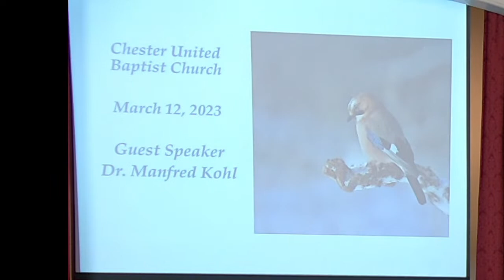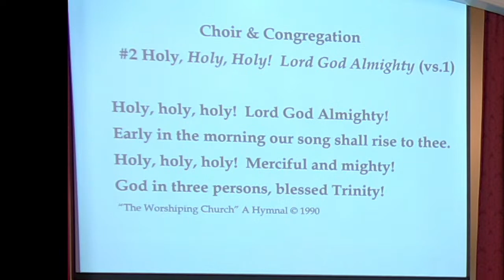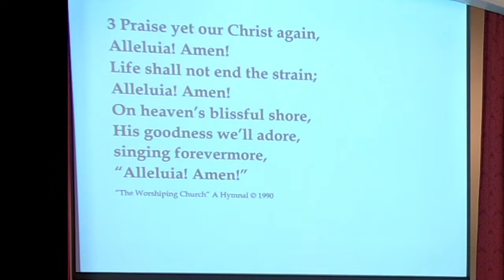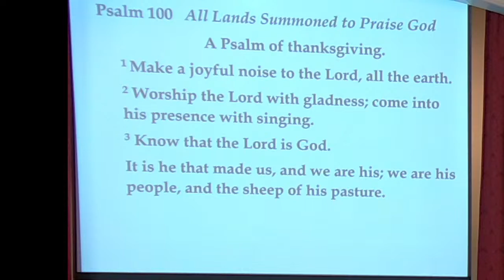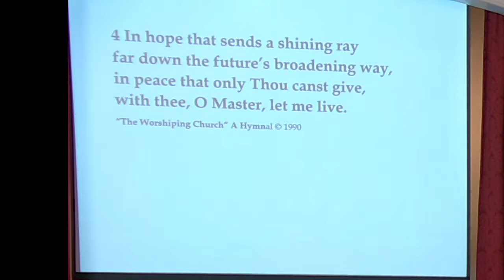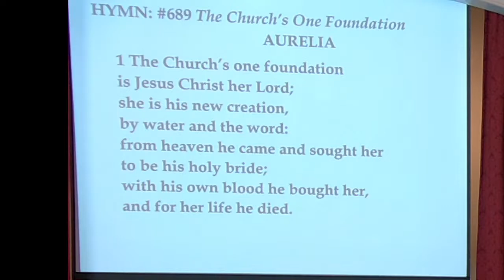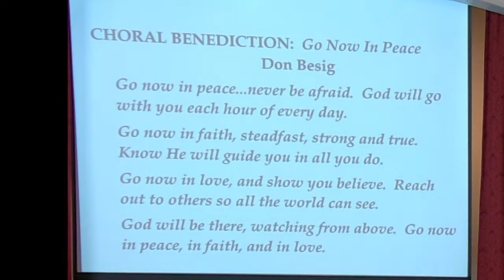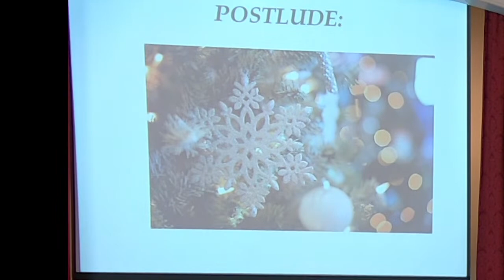Sunday Worship12 March 2023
Guest Speaker Dr. Manfred Kohl
Message of the Day: "Above Circumstances"
Minister of Music Whit. Giffin and the Choir

CCLI 31342288